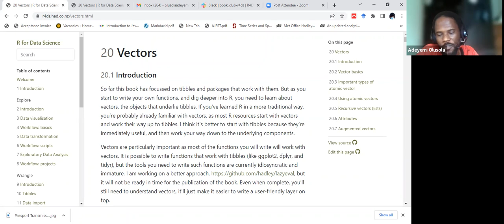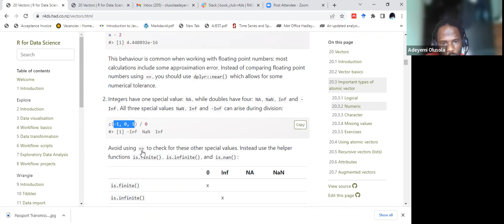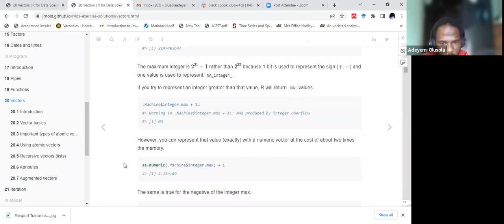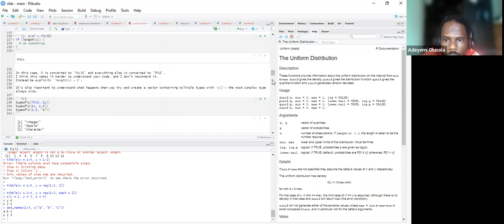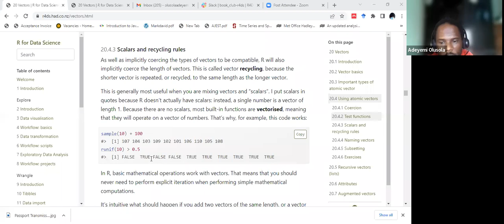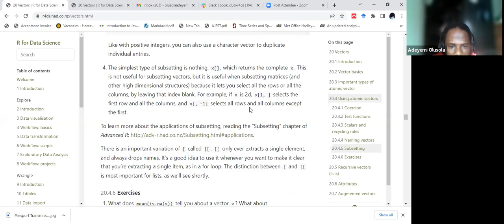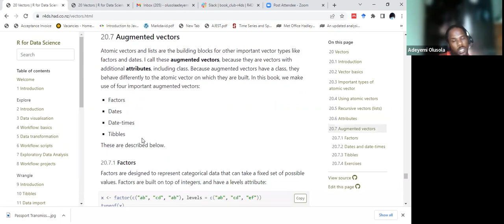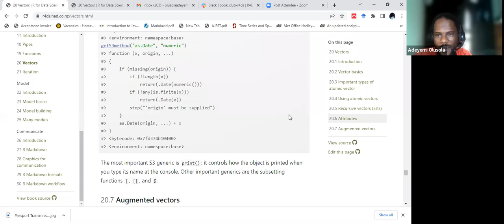R for Data Science: Vectors (r4ds06 20)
Adeyemi Olusola presents Chapter 20 ("Vectors")  from R for Data Science by Hadley Wickham & Garrett Grolemund on 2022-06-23, to the R4DS Book Club. Cohort 6

Note: There is an issue with the audio that we were not able to fix. We apologize!